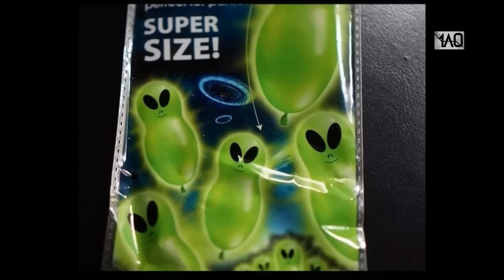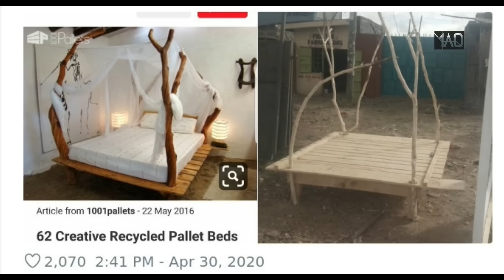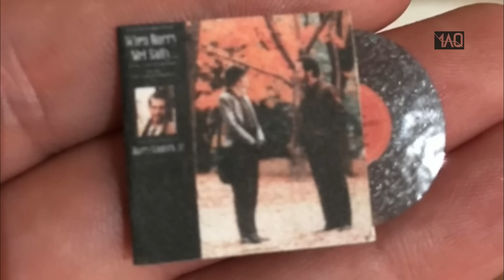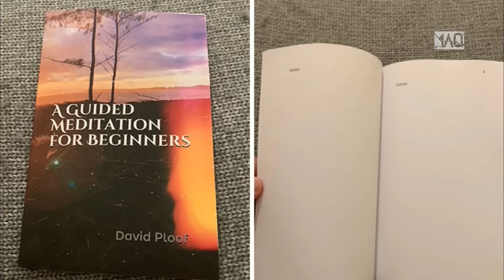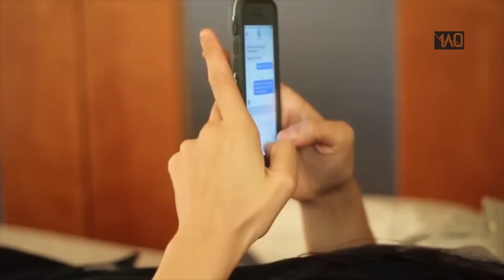Belanja Online Tapi Tidak Sesuai Harapan! Inilah 40 Foto Keluhan Pembeli yang Malah Jadi Kocak!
kadang barang yang kita beli berbeda dengan foto yang tertera di toko, apakah ini salah kirim? atau ada kesengajaan? bagaimana kah perbandingan barang yang mereka beli? mari kita cek bersama!

intinya, jadi pembeli harus lebih teliti dalam membeli, dan bagi penjual, jangan pernah mencoba mengakali pembeli, karena reputasi tokoh lebih mahal dari barang barang itu...

SRC DBS